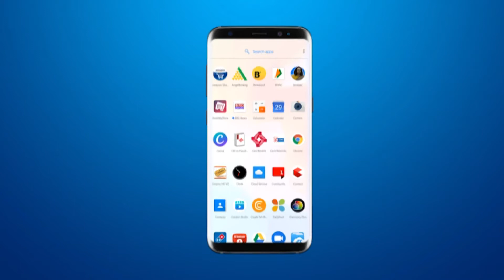Corona Vaccine आज Vadodara पहोची : विधानसभा अध्यक्ष Rajendra Trivedi ने स्वागत किया BRG NEWS